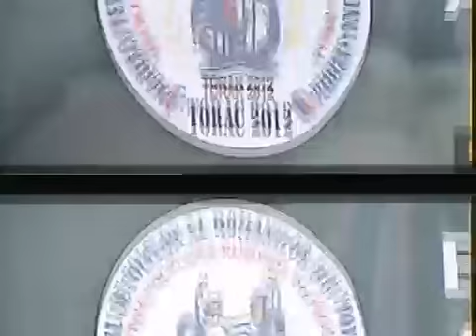Marele Festival de Folclor al Romanilor din Voivodina - Serbia - Torac 022